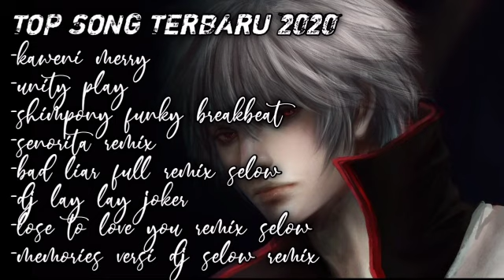【ANIME】FULL ALBUM TERBARU 2020 || KAWENI MERRY || UNITY PLAY || BREAKBEAT || SENORITA || BAD LIAR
Full album terbaru 2020 enak di dengar gay cocok bngt buat nemenin sambil kerja